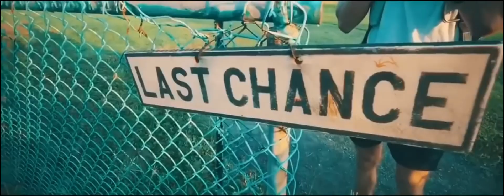Fan EDM & Evelyn Russell - Better (feat. Lucas Hall)